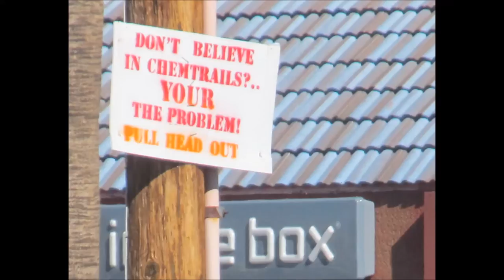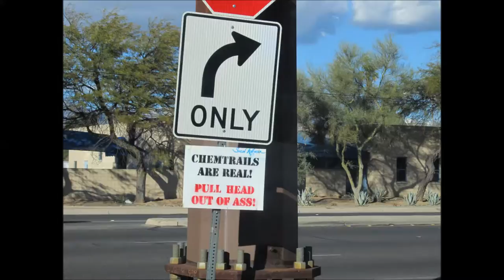Pummelled again with Particulates in our Air for the Gem show 02/03/2017! Heavy Chemtrails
02/03/2017 Today Tucson was completely covered with Stratospheric Geo-Engineering Particulates of Toxic Poison dumped by airplane all while the Gem and Mineral show is going on in the background!! Chemtrails